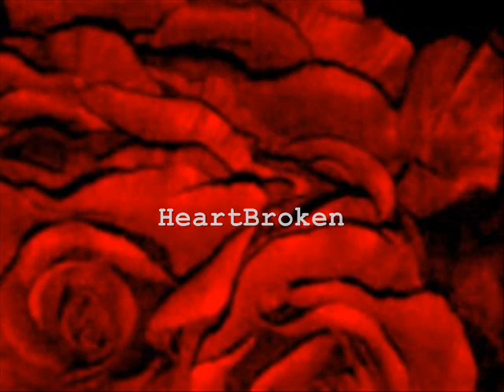HeartBroken Opening Scene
This is just a short film I made but might possibly be made into a full length film if enough people like it.